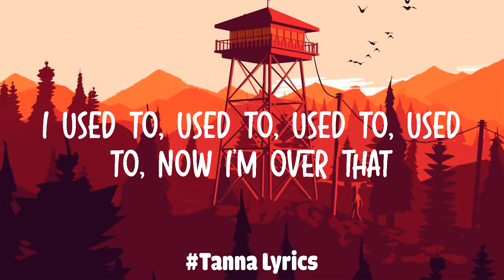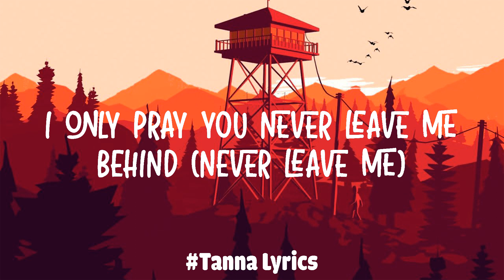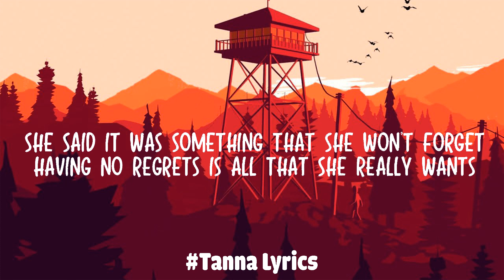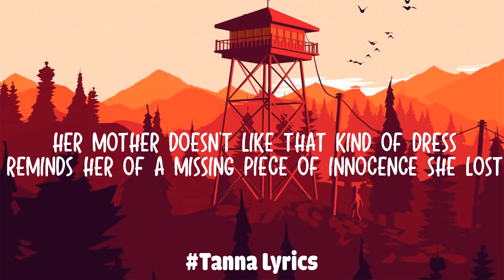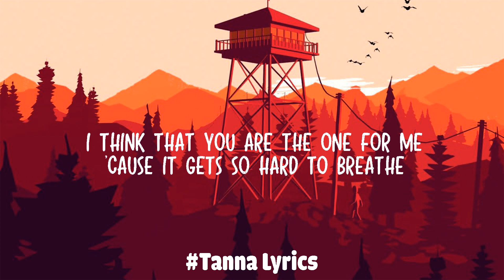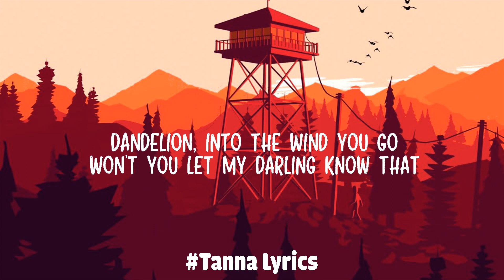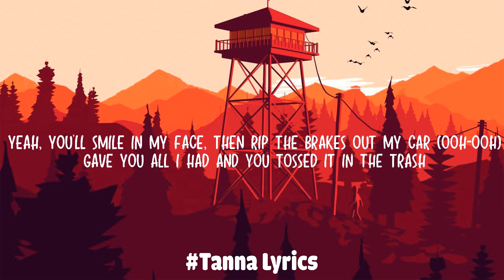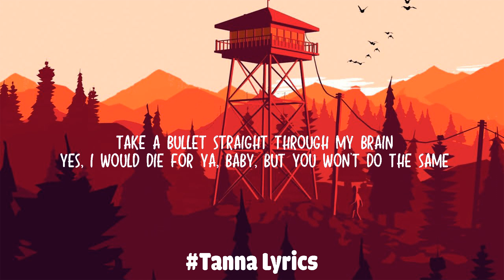Stereo Hearts / Mix / Gym Class Heroes ft. Adam Levine, One Direction, Ruth B., Bruno Mars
Welcome to Coral Music!